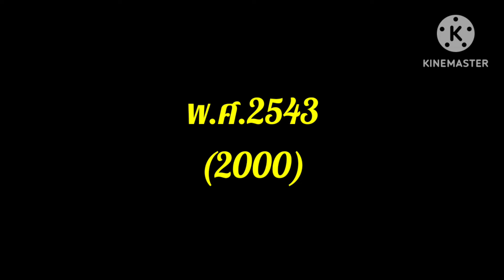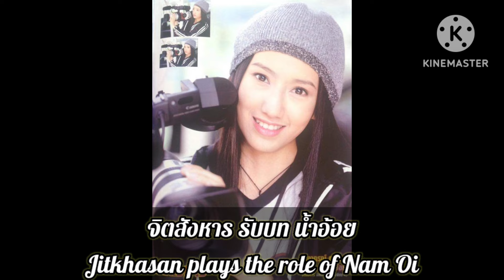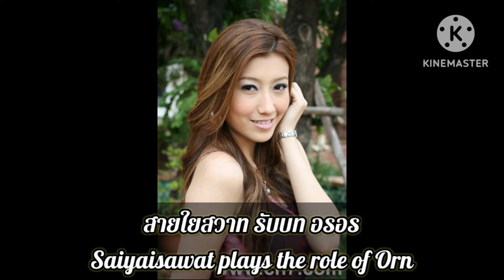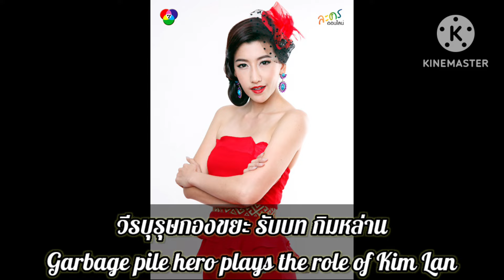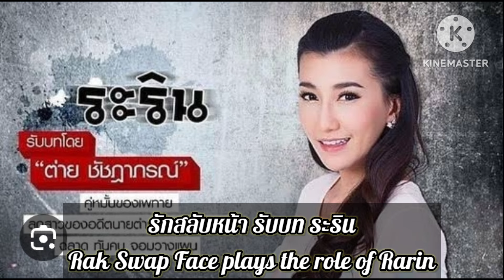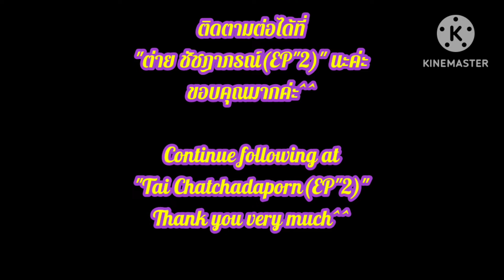(Eng sub)ผลงานการแสดงละคร/ภาพยนตร์ ของ ต่าย ชัชฎาภรณ์ ตั้งแต่ ปี พ.ศ.2543 - ปี พ.ศ.25559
(Eng sub) Drama/movie performance of Tai Chatchadaporn from 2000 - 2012.